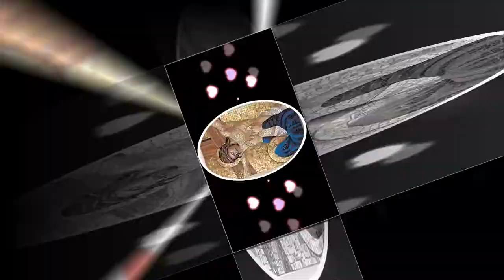TÔN VINH THÁNH TÂM & TÌNH YÊU THÁNH TÂM – VŨ ĐÌNH ÂN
1/ THÁNH TÂM CHÚA GIÊSU là nguồn ủi an vô bờ, THÁNH TÂM CHÚA GIÊSU là nguồn tình yêu lai láng. THÁNH TÂM CHÚA GIÊSU tràn đầy niềm tin hy vọng, đời con luôn tôn kính trái tim Người.
2/ THÁNH TÂM CHÚA GIÊSU là nguồn suối thiêng tinh sạch, THÁNH TÂM CHÚA GIÊSU đời đời đoàn con tôn kính. THÁNH TÂM CHÚA GIÊSU dạt dào tình yêu vô tân, đời con luôn tôn kính trái tim Người.
3/ THÁNH TÂM CHÚA GIÊSU ngày ngày chúng con tôn thờ, THÁNH TÂM CHÚA GIÊSU là người vì yêu nhân thế, THÁNH TÂM CHÚA GIÊSU nhiệm màu cực linh khôn lường, đời con luôn tôn kính trái tim Người.

ĐK: TÌNH YÊU THÁNH TÂM LUÔN YÊU CON YÊU RẤT ÂM THẦM, LUÔN YÊU CON CHAN CHỨA VÔ NGẦN. TÌNH YÊU THÁNH TÂM LUÔN YÊU CON NĂM THÁNG DỊU ÊM, LUÔN YÊU CON KHÔNG BỜ KHÔNG BẾN, THÁNH TÂM CHÚA NHÂN HIỀN XÓA DỊU BAO NỖI OAN KHIÊN.

1/ Tình yêu Thánh Tâm một chiều trên cây Thập giá. Lưỡi đòng thế gian làm máu cùng nước tuôn tràn. Con tim nát tan vì quá yêu thương trần gian, gánh bao tội tình Chúa đành hy sinh.
2/ Tình yêu Thánh Tâm đẹp như hoa nở thắm, lỗi lầm thế gian được Chúa tẩy xóa ủi an. Xua tan tối tăm rọ chiếu muôn tin hừng đông, xác thân linh hồn thắm đẹp như son.
3/ Tình yêu Thánh Tâm tràn đầy yêu thương lửa mến, cho người thế gian tìm đến thờ kính tôn vinh. Vinh danh Thánh Tâm là Chúa Ngôi Hai tình yêu đến muôn muôn đời Chúa hằng yêu thương.